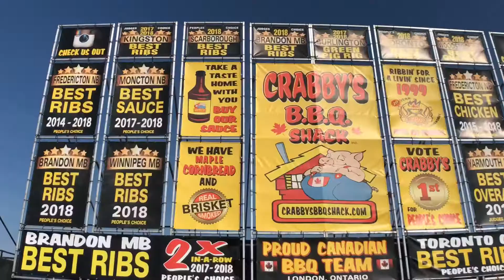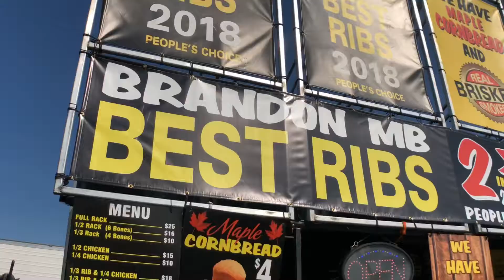2 minute Tuesday - we check out RibFest 2019 at the Keystone Centre in Brandon Manitoba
Ryan and Jenn take the kids to explore the 2019 Rib Fest in Brandon Manitoba. This is the 3rd annual addition of this event and it lived up to the previous 2 renditions.  3 competitive ribbers arrived in town on Thursday, started cooking for the event on Fri and wow can they all cook a mean set of ribs.  They were competing for awards such as best ribs, best sauce and overall title.  The boys share love their ribs and when this event comes around it is a sure fire hit on our calendar.  This is just one more reason why we love living in Brandon